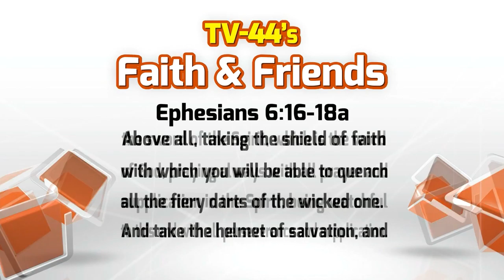Faith & Friends April 24-30, 2016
Converge 2016 Recap
Janelle Taviano Pt 1.
In the Kitchen: Pickled Onions
Dr. Trudy Pieper, ND on Cancer
National day of Prayer
and more!